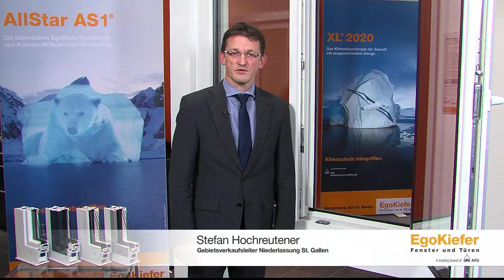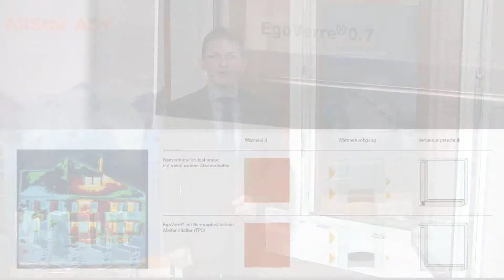KSF DE Master